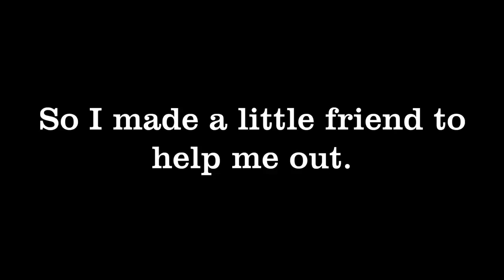Origami Birthday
I made this for my friend for her birthday way back in 2016. Other than some wrinkling, it worked out ok.